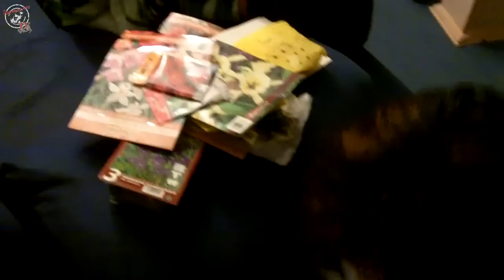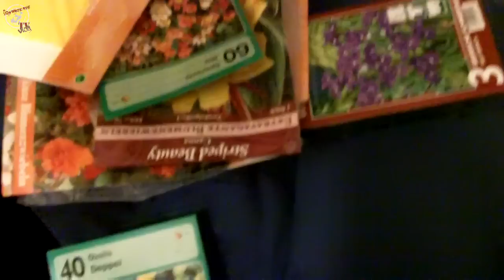Ich will Pizza!! - iceworx.org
Montag .
- oder der letzte Tag im Februar 2011

Vlog vom 28. Februar 2011

Der letzte Tag im Februar. Nichts Besonderes, Warten auf die S-Bahn, warten auf den Bus. Belohnung für das Leben: Pizza ... Hallo Pizza. :D Wir lieben euch!! Ach ja, dann ist da noch der "freiwillige Polizeidienst". Nachbarn anschwärzen und Bomben, Terror und Bomebnterror verhindern...
Viel Spaß